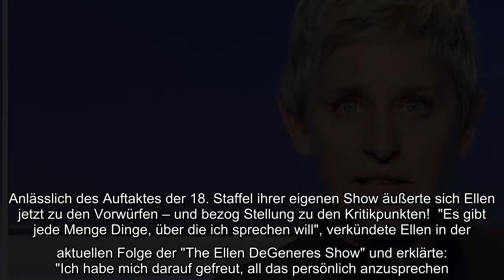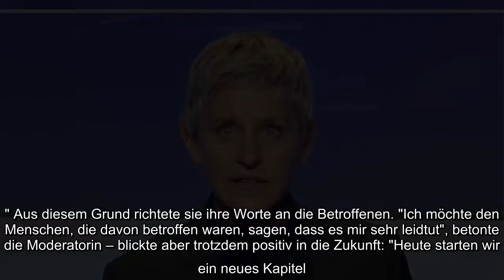Jetzt meldet sich Ellen DeGeneres (62) persönlich zu Wort! Zuletzt musste sich die US-amerikanische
Jetzt meldet sich Ellen DeGeneres (62) persönlich zu Wort! Zuletzt musste sich die US-amerikanische Moderatorin harter Kritik stellen, die sich zu einem regelrechten Shitstorm auswuchs: Mehrere Personen und Mitarbeiter hatten zuvor ihre vermeintlichen negativen Erfahrungen mit der beliebten Talkshow-Ikone geteilt und dadurch die Gerüchteküche ordentlich zum Brodeln gebracht. Aus diesem Grund hatten sogar Untersuchungen am Set der TV-Produktion stattgefunden, die Missstände aufdecken sollten. Anlässlich des Auftaktes der 18. Staffel ihrer eigenen Show äußerte sich Ellen jetzt zu den Vorwürfen – und bezog Stellung zu den Kritikpunkten!..
Jetzt meldet sich Ellen DeGeneres (62) persönlich zu Wort! Zuletzt musste sich die US-amerikanische Moderatorin harter Kritik stellen, die sich zu einem regelrechten Shitstorm auswuchs: Mehrere Personen und Mitarbeiter hatten zuvor ihre vermeintlichen negativen Erfahrungen mit der beliebten Talkshow-Ikone geteilt und dadurch die Gerüchteküche ordentlich zum Brodeln gebracht. Aus diesem Grund hatten sogar Untersuchungen am Set der TV-Produktion stattgefunden, die Missstände aufdecken sollten. Anlässlich des Auftaktes der 18. Staffel ihrer eigenen Show äußerte sich Ellen jetzt zu den Vorwürfen – und bezog Stellung zu den Kritikpunkten!  "Es gibt jede Menge Dinge, über die ich sprechen will", verkündete Ellen in der aktuellen Folge der "The Ellen DeGeneres Show" und erklärte: "Ich habe mich darauf gefreut, all das persönlich anzusprechen." Die 62-Jährige nehme die Situation sehr ernst – sie berichtete: "Ich habe gelernt, dass hier Dinge geschehen sind, die niemals hätten geschehen dürfen. ...